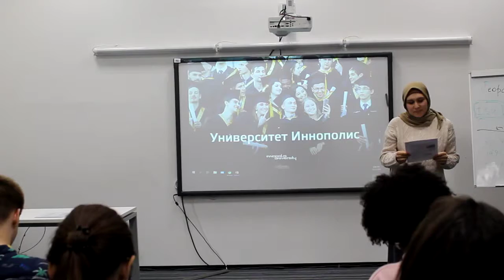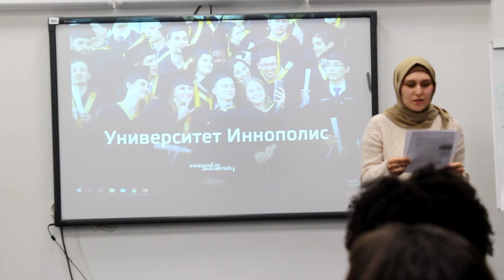ToastMasters Innopolis #3. Personal Evaluator #3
Regina Valiullina
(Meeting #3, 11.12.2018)